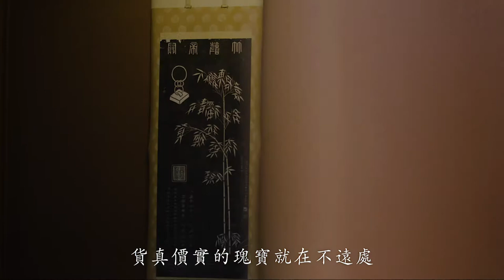日本的魅力岐阜篇-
「製作西日本的宣傳影片,收錄了許多在地的觀光魅力,
透過美麗的畫面介紹西日本,歡迎大家的蒞臨」